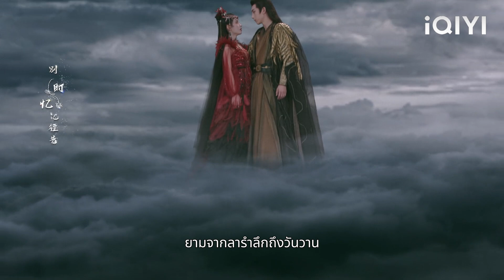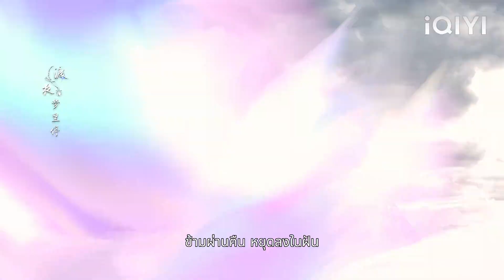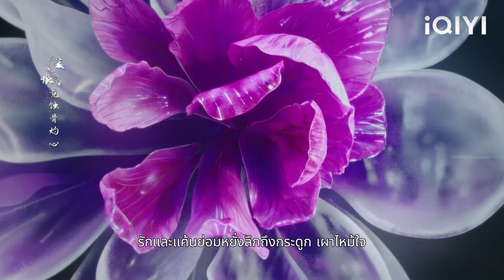หญิงสาวเป็นเทพธิดาฟีนิกซ์ที่มีมากกว่า 10,000 คน มีพลังย้อนเวลาได้!